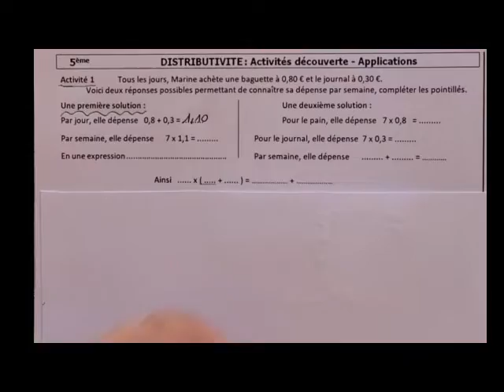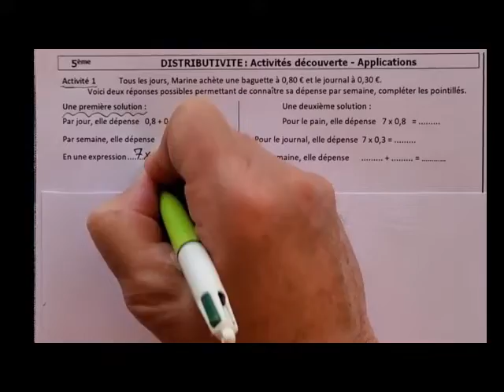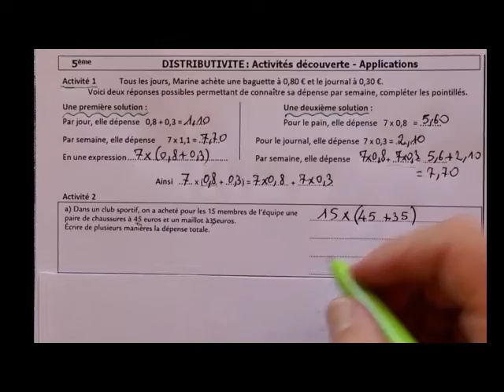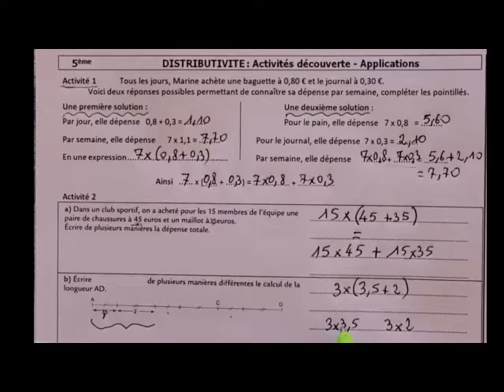Calcul littéral Distributivité découverte dans trois situations de calcul en 5ème